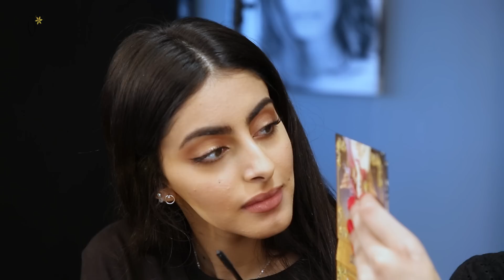Makeup Tutorial by Jood Aziz & Shahad Al Zahrani | ميكب توتوريال مع جود عزيز وشهد الزهراني